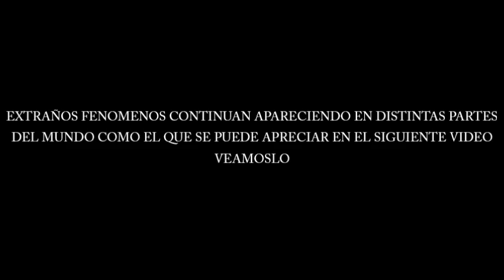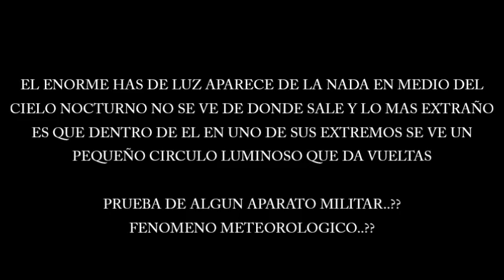EXTRAÑA LUZ APARECE EN EL CIELO